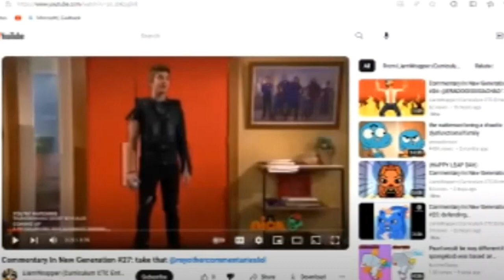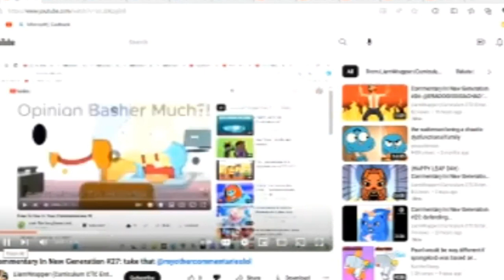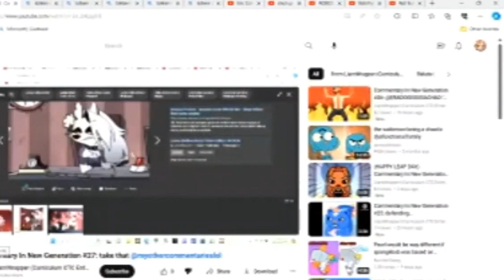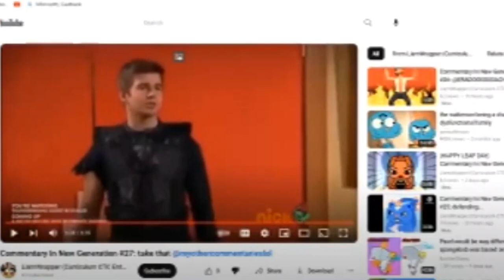Rimi Commentaries: Remastered #4: Tari Is Here!